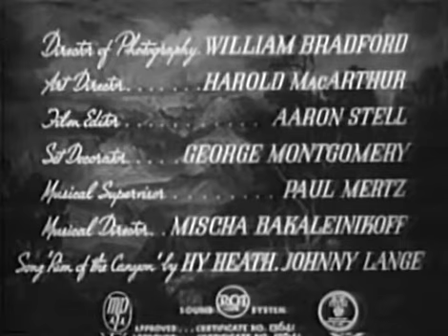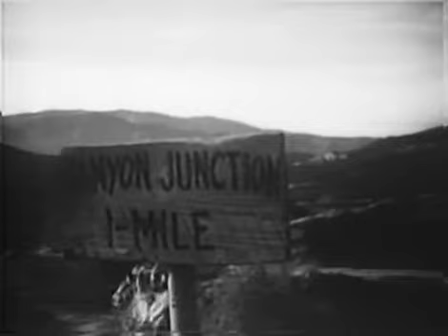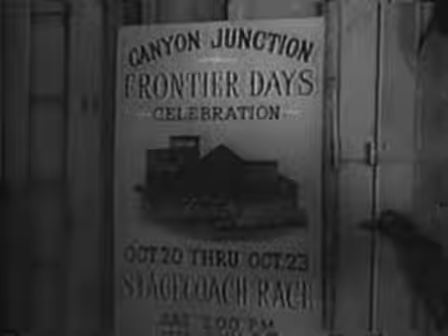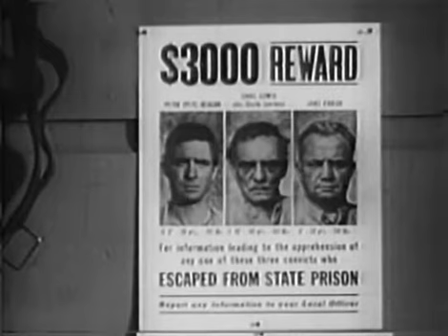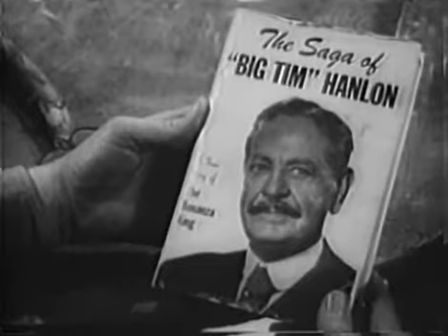Rim of the Canyon - Western Movie